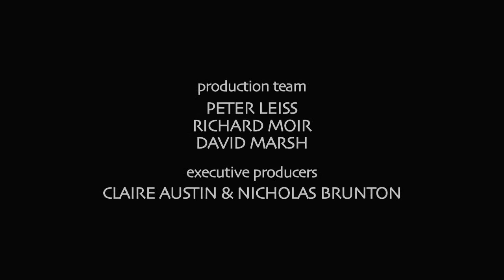7 David Tacey part seven LEARNING FROM FIRE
David Tacey
Associate Professor in Humanities
at La Trobe University

Gods & Diseases (2011)
is his twelfth published book

The FIREBALL project
the story of
Reg Evans, Angela Brunton
and Black Saturday

part one
GODS & BELIEF
6 minutes

part two
SPIRITUALITY
4 minutes

part three
DEATH BY LANDSCAPE
6 minutes

part four
DENIAL & SUFFERING
7 minutes

part five
ART & SACRIFICE
7 minutes

part six
RESPONSIBILITY & CREATIVITY
7 minutes

part seven
LEARNING FROM FIRE
3 minutes

part eight
LOVE & THE AUSTRALIAN CHARACTER
5 minutes

 part nine
THE TERROR OF ART
6 minutes

executive producers
CLAIRE AUSTIN & NICHOLAS BRUNTON

production team
PETER LEISS
RICHARD MOIR
DAVID MARSH